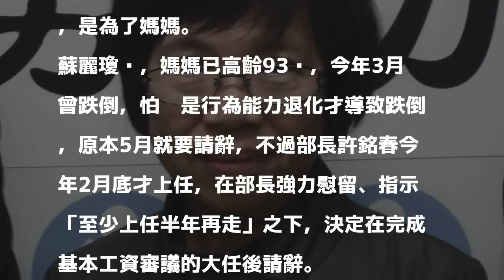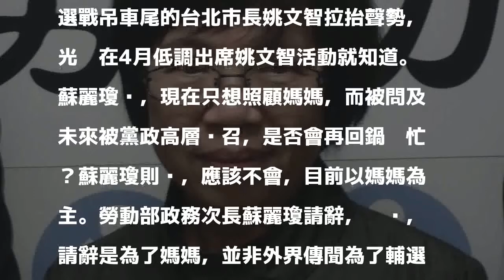為輔選請辭？蘇麗瓊：都是為了她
勞動部政務次長蘇麗瓊請辭，行政院長賴清德已批准，任期將至本月底，行政院預計明日將發布人事令，對於外傳蘇麗瓊請辭是為了選情救火，蘇麗瓊今晚則澄清說，是為了媽媽。

發表評論評論如下。